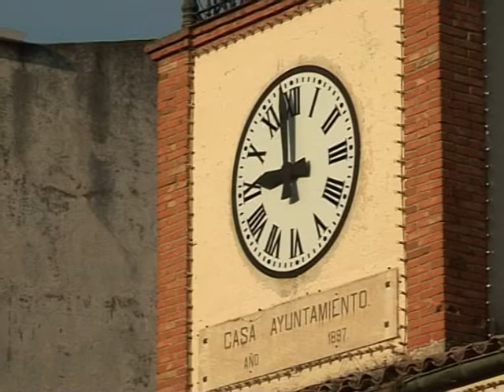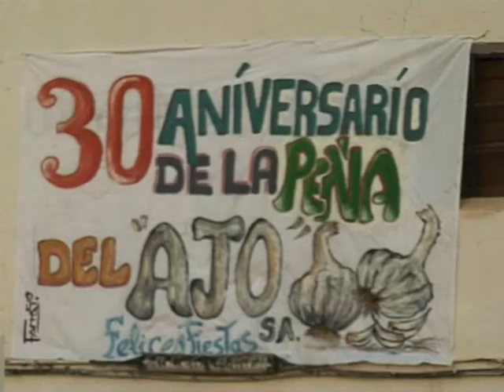fiestas morata 2009 trailer, Jorge Chamizo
trailer de las fiestas 2009 de morata de tajuña.Para un video mas ampliado contactar con Jorge Chamizo